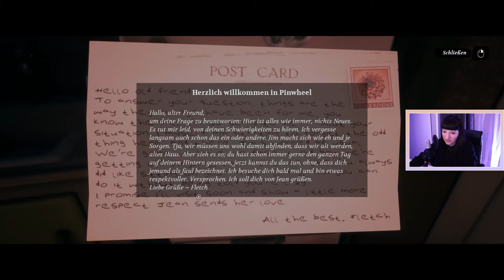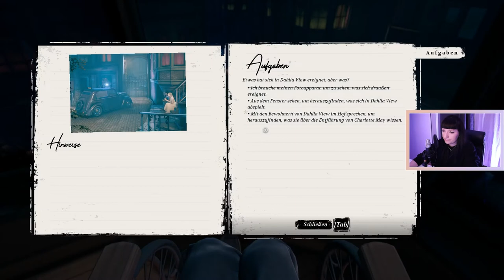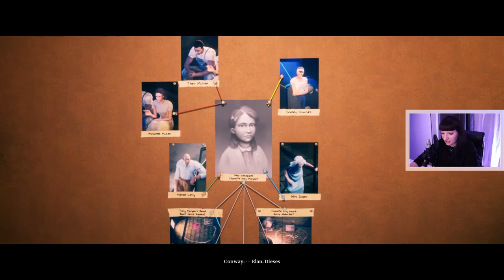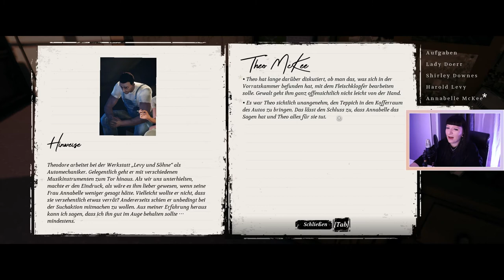Conway: Disappearance at Dahlia View 01 [Stream Let's Play] ★ Ein VERSCHWUNDENES Mädchen? ★ Deutsch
Hello, heute spielen wir Conway: Disappearance at Dahlia View - ein Detektivspiel über das mysteriöse Verschwinden eines kleinen Mädchens. Wir sind eine alter Mann, der sich zur Aufgabe genommen hat, dieses schlimme Verbrechen aufzuklären. Es wird spannend, mysteriös und rätselhaft!